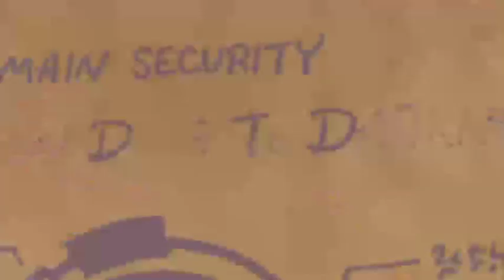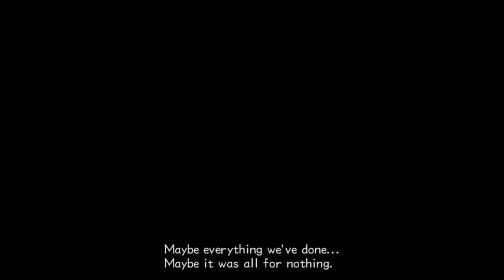Kingdom Hearts 2.5 HD Final Mix - Part 9